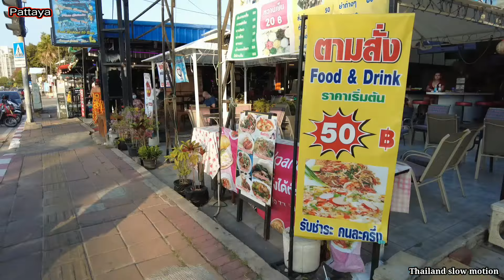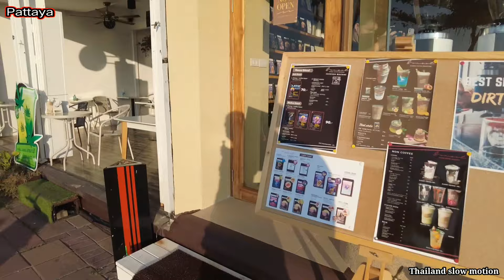Ready to decoration for Chinese New year, 26 January 2022